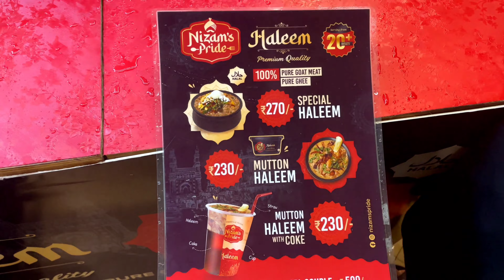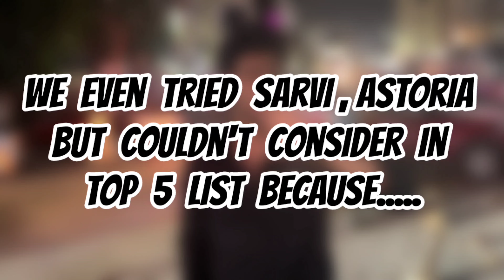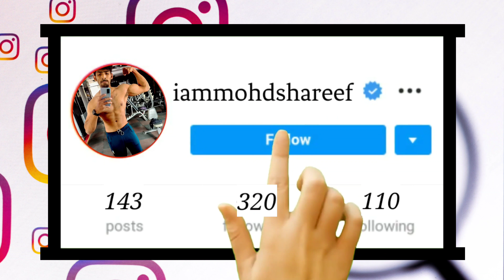Delicious Haleem's To Try In Hyderabad || Ramzan Special Vlog || SHAREEFOLOGY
WATCH AND TRY THESE TOP LISTED HALEEM'S AT HYDERABAD || VLOG 15
HEY GUYS !!! Once Again I Welcome You All To My Lifestyle Vlog...I Am Back With Another Video Of My Lifestyle...Hope You Guys Enjoy This Intresting Video Do t Skip Or Else You Will Miss Some Best Snenerios. Stay Tuned On My Channel For More Intresting Video... Before Leaving Don't Forget To Like, Share, Comment And Subscribe...
ABOUT VIDEO :-
As This is my first vlog during ramzan i thought and decided to make somthing special and what's so special??? It's obviously Haleeeeeemmmmm... So we have visited many different places to try haleem and considered top 5 places regarrding quality quantity and taste... Sooo Watch the video and must Try Haleem in those top 5 places Do not miss to watch full video for full details of those delicious haleem's...